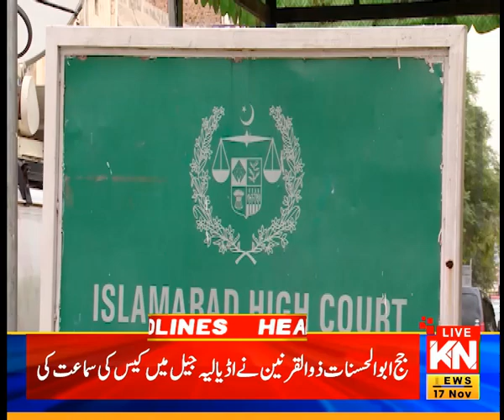02:00 PM News Headlines | Kohenoor News Pakistan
02:00 PM News Headlines | Kohenoor News Pakistan